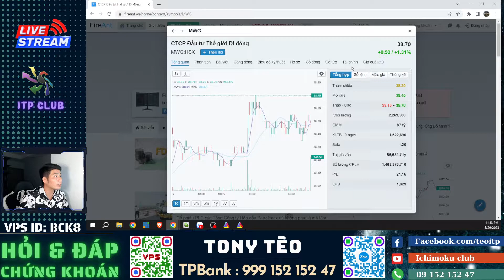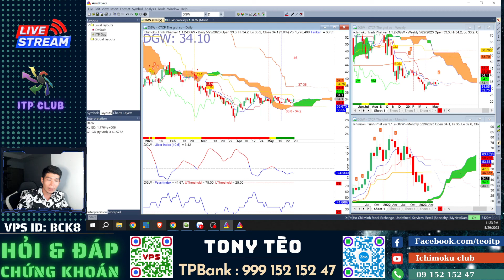Bắt đáy siêu cổ: Mua mã nào ngày 30/05/2023. Nhận định thị trường. Top cổ phiếu tiềm năng?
(Mọi khuyến nghị và tư vấn chỉ mang tính chất tham khảo, anh chị nên cân nhắc trước khi ra quyết định đầu tư)

👉 Tham gia room Zalo hỗ trợ hỏi đáp hàng ngày miễn phí
👉 Mời CAFE: TP Bank - 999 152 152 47 - VO ANH TUAN
👉 Mời Anh Chị mở  tài khoản VPS/chuyển tài khoản về ID: BCK8